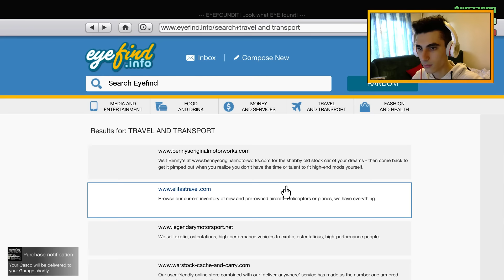GTA 5 ONLINE - Asta clar este cea mai frumoasa masina CLASICA !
► Instagram (Lasi un follow? :3)
► Server-ul meu: mcx.minecraft-romania.ro
► Skype: zthelink (donatii mcx) the.link5 (youtube)